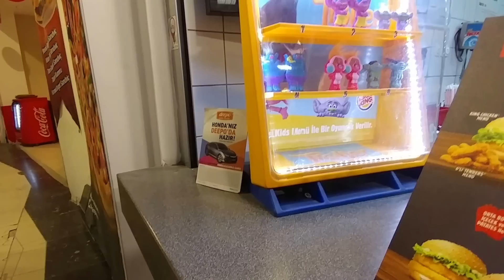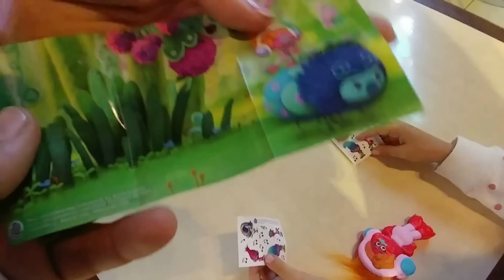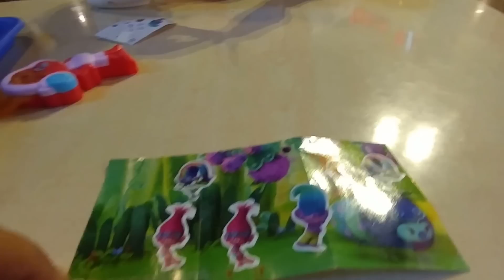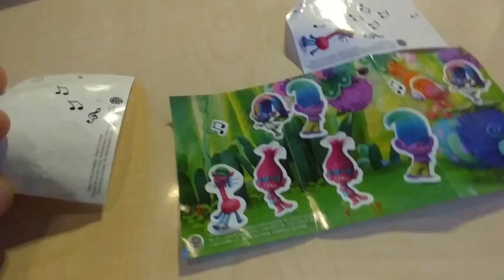Deepo alışveriş merkezi burger king trol oyuncak aldık, eğlenceli vlog videosu